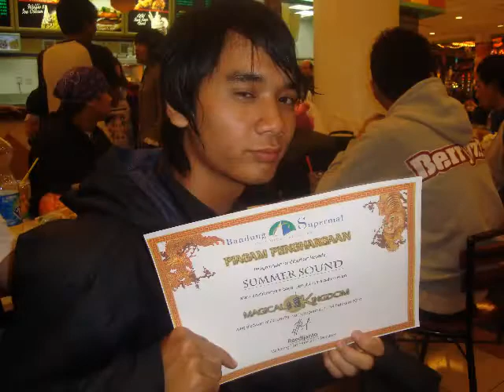Summer Sound Film J Band Indonesia Story part 7